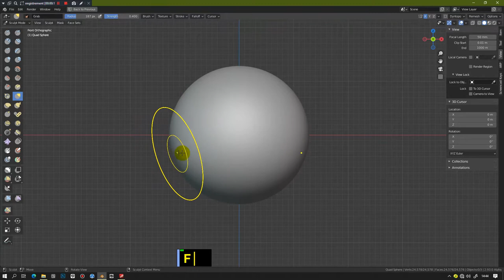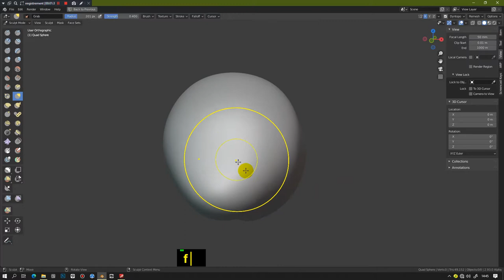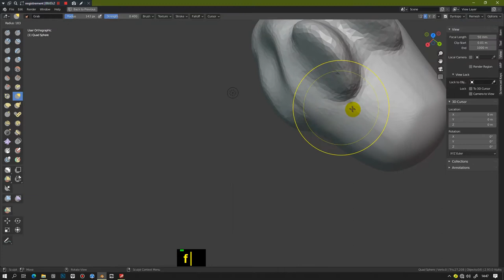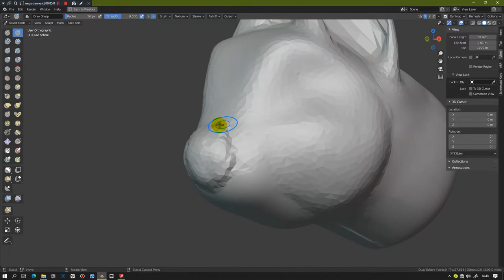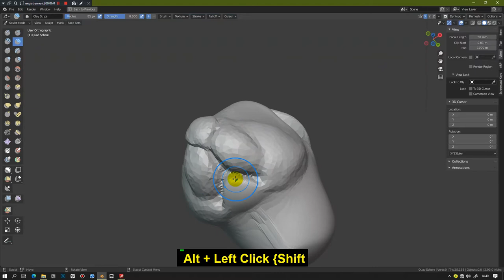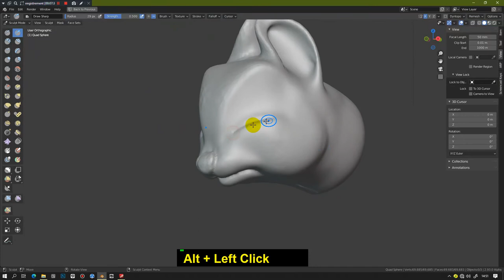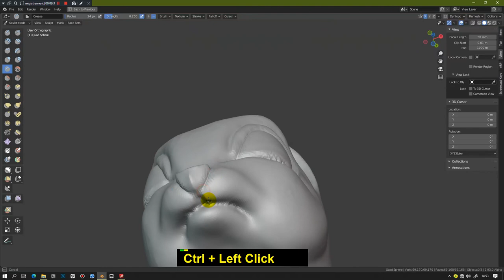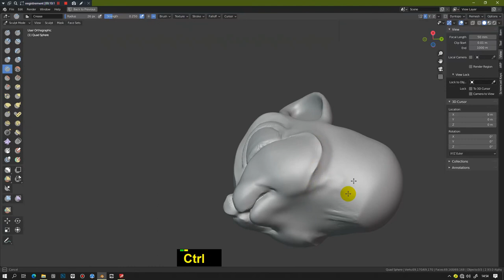How to sculpt a cartoon squirrel head Blender 2 9 and 3 0 Quick Tips Series